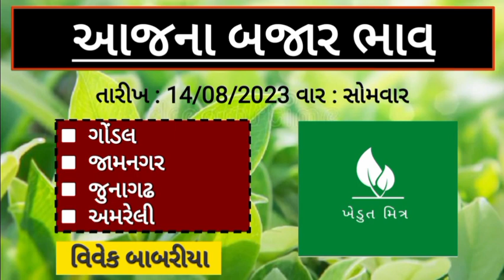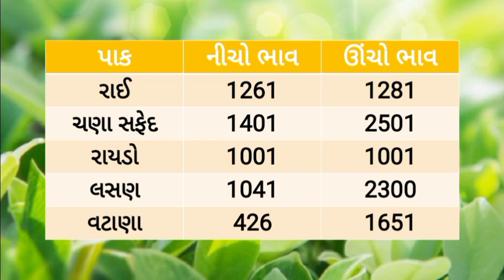🌱 કપાસમાં તેજી 14/08/2023 |Aajna bajar bhav |આજના બજાર ભાવ |gondal Aaj bajar bhav